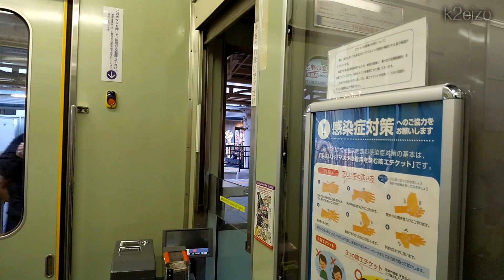「夕暮れの京都」嵐電 四条大宮駅から嵐山駅【京福電気鉄道嵐山本線】車窓からの風景そして終着駅で、到着音（発車音）がデンライナー パート2❗ "Kyoto at Sunset" Ran-Den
【YouTube】チャンネルのご登録をして頂けると最新の動画がメールで案内されます。もちろん無料ですｗ